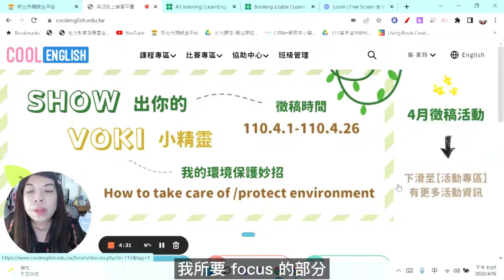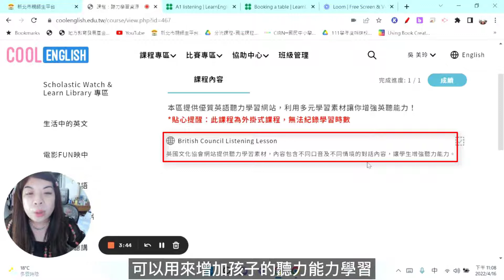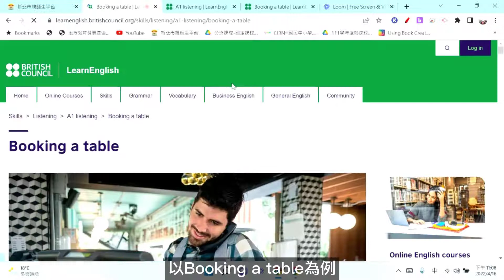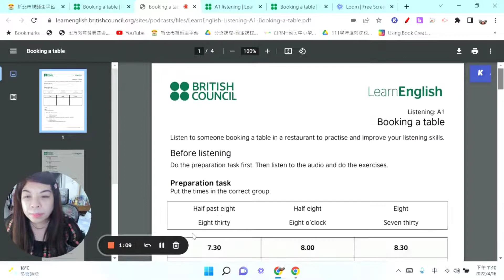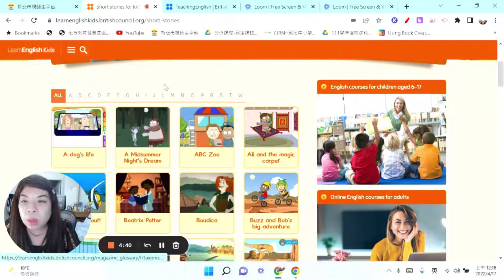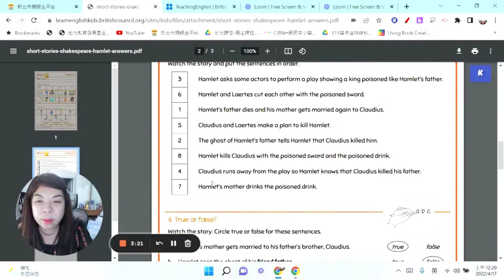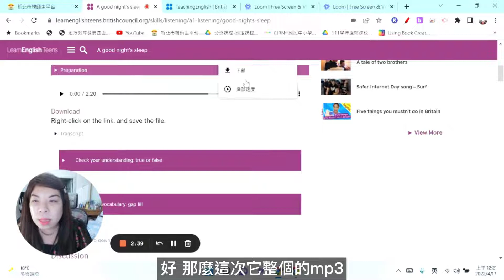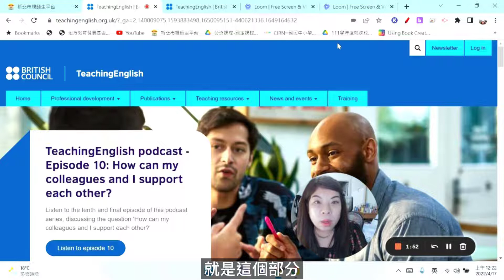【Cool English】國中聽力_聽力學習資源(教師版)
本區提供優質英語聽力學習網站，利用多元學習素材讓你增強英聽能力！
*貼心提醒：此課程為外掛式課程，無法紀錄學習時數